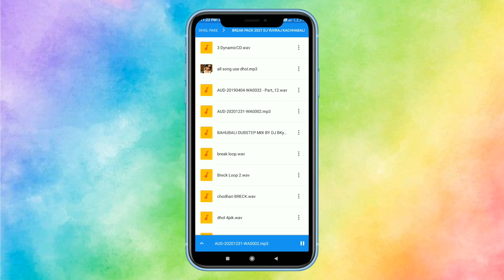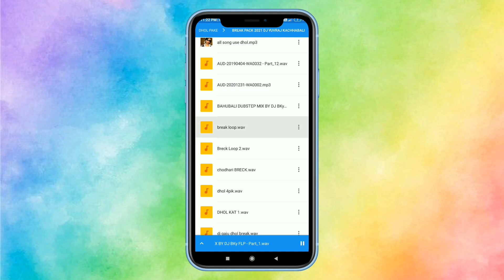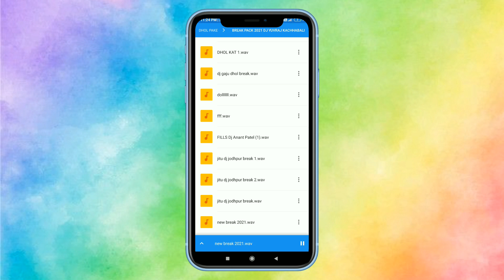New dj Break package 2021 !! Most popular Dj Break loops pack !! High quality sample !! Download Now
download now
videos me password lgaa h pura dekhe